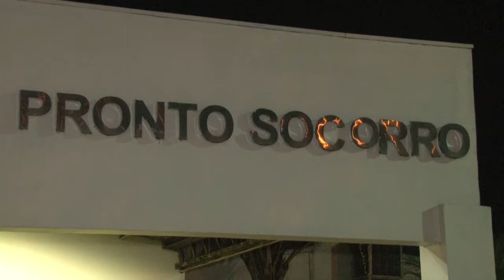APENADO É SUBMETIDO A CIRURGIA PARA RETIRAR CELULAR ESCONDIDO NO ANUS